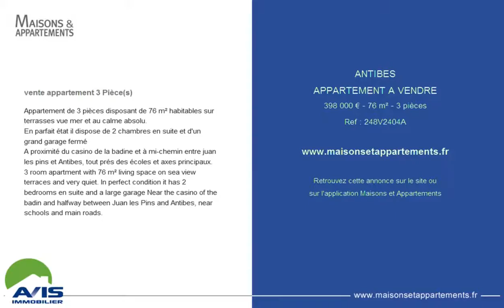ANTIBES - APPARTEMENT A VENDRE - 398 000 € - 76 m² - 3 pièces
Référence : 248V2404A

Appartement de 3 pièces disposant de 76 m² habitables sur terrasses vue mer et au calme absolu.
En parfait état il dispose de 2 chambres en suite et d'un grand garage fermé
A proximité du casino de la badine et à mi-chemin entre juan les pins et Antibes, tout prés des écoles et axes principaux.
3 room apartment with 76 m² living space on sea view terraces and very quiet. In perfect condition it has 2 bedrooms en suite and a large garage Near the casino of the badin and halfway between Juan les Pins and Antibes, near schools and main roads.

Cette annonce vous est proposée par l'agence AVIS IMMOBILIER  (MCI)